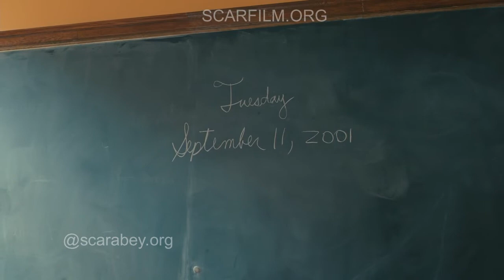Помни меня / Remember Me, 2010 - финал / концовка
Тайлер – беспечный студент, который никак не может найти общий язык с окружающим миром. Он подавлен смертью старшего брата. Отцу, как, впрочем, и матери с отчимом, нет до него никакого дела. К счастью, у него есть друг Эйдан. Однажды парни случайно ввязываются в уличную драку...